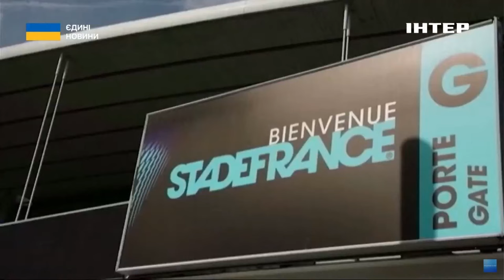Чи проголосують американці за допомогу Україні: відповів Андрій Вігірінський